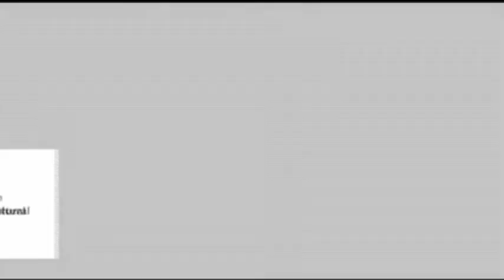TEIA NACIONAL DA DIVERSIDADE CULTURAL 2014 APRESENTAÇÃO DO MÚSICO JÚLIO LIMA DVD005 TER 20 MAI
Apresentação musical de Júlio Lima no Palco Territórios Tradicionais, na edição de 2014 da Teia Nacional da Diversidade Cultural, realizada em Natal, capital do Rio Grande do Norte.

Data: Ter 20 mai 2014. Duração: 47min42s

Créditos: Ponto de Cultura Fábrica de Documentários  / Pontão de Cultura Central de Mídia Difusão e Distribuição Cultural / Frenavatec / TV Cidade Taubaté.